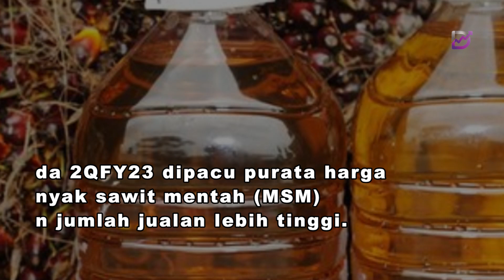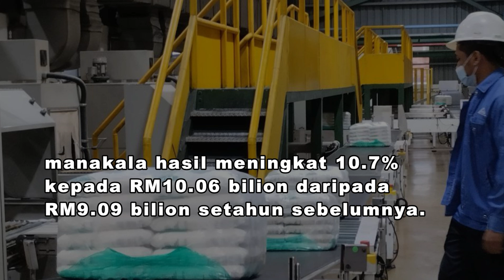FGV kembali catat untung bersih RM86.4 juta pada 2QFY24 dipacu segmen perladangan, logistik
FGV Holdings Bhd kembali mencatatkan untung bersih sebanyak RM86.38 juta pada suku kedua berakhir 30 Jun 2024 (2QFY24) berbanding kerugian bersih RM12.9 juta bagi suku sama tahun sebelumnya dipacu keuntungan lebih tinggi sektor perladangan, logitik dan sokongan.

Bagaimanapun, sebahagiannya diimbangi oleh prestasi yang lebih lemah dalam segmen gula serta bahagian minyak serta lemak pada suku semasa.